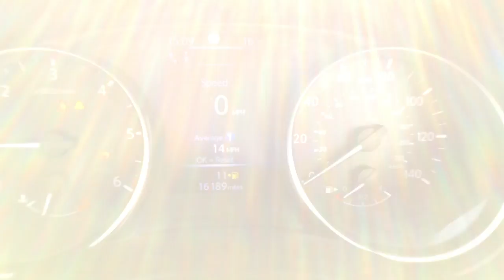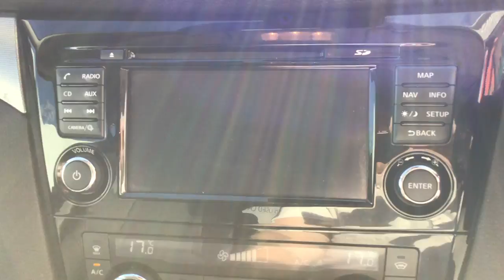KC19WGG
Nissan Qashqai 1.5DCI 110 Tekna